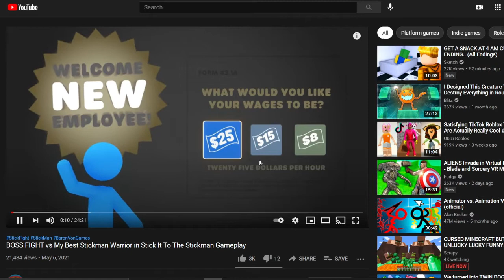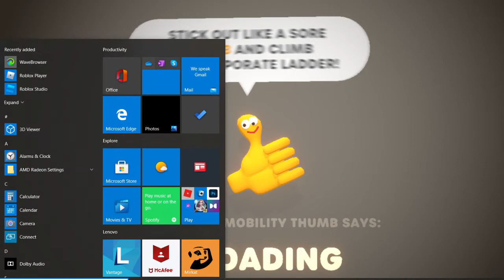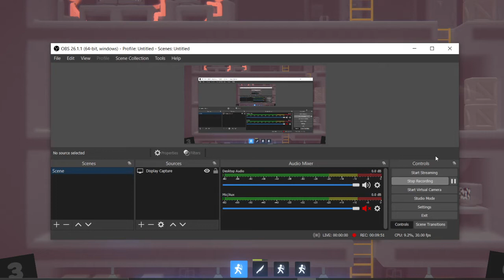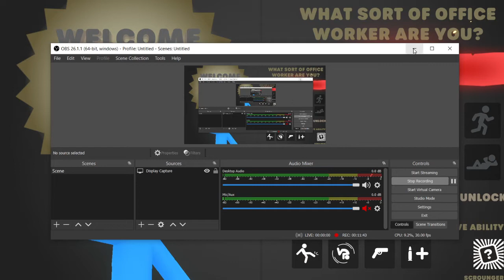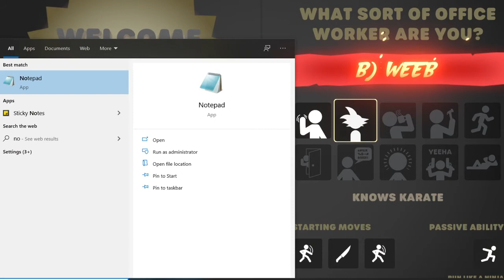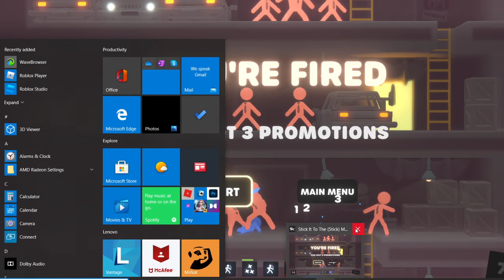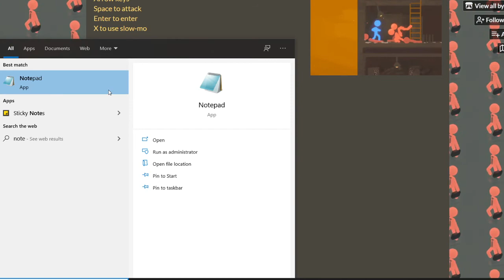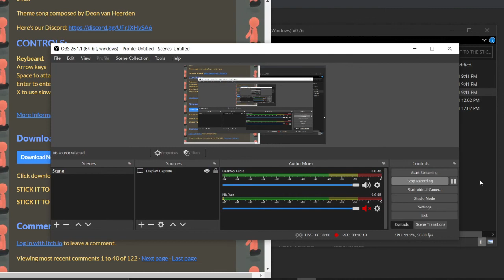!!WARNING SPOILERS!! stick it to the stick man !!WARNING SPOILERS!!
click thar for link like and sub if you want :P